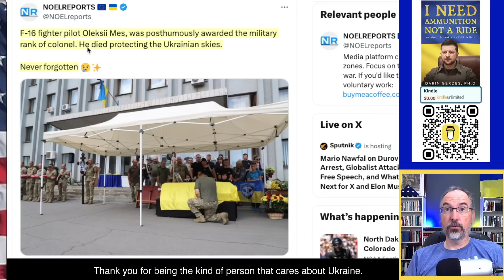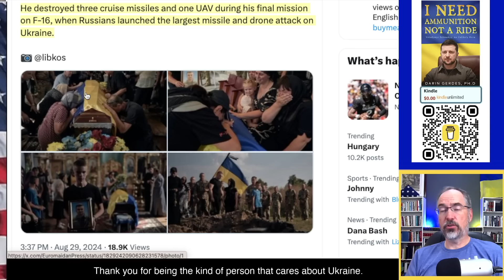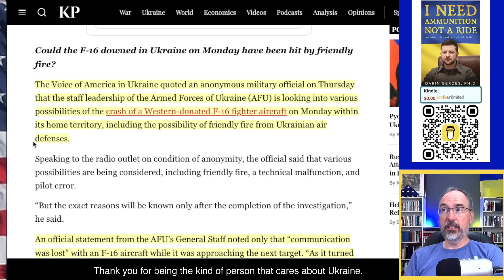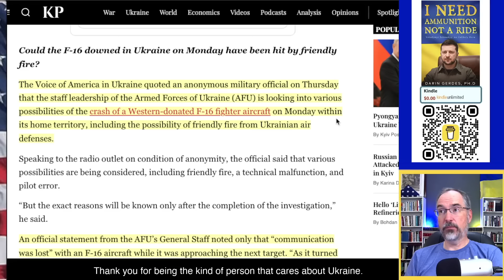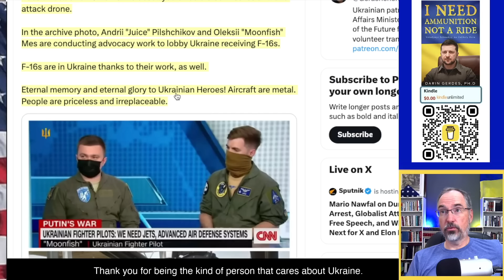Bad News: Here's What We Know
If I don't relate the bad news too, I am nothing but a propagandists. I am trying to provide context in the war in Ukraine.
An F16 went down. Was it shot down? User error? Friendly fire? Here is what we know.